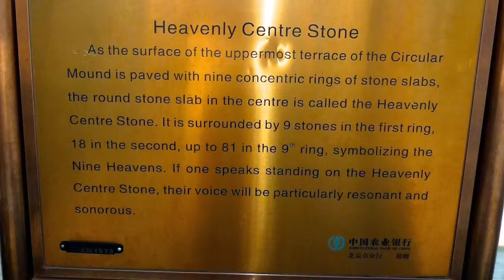✈️CHINA: Temple of Heaven in Beijing, China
The God of heaven was worshiped here for a good harvest. It was constructed in 1420 by the Ming Emperor Yongle who also constructed the forbidden city. It is considered to be a Taoist temple. This is the largest architectural complex in the world. This was converted into a beautiful park in 1918 and the area is serene and filled with trees. It is a UNESCO World Heritage site. To view the park you can see this video posted earlier: